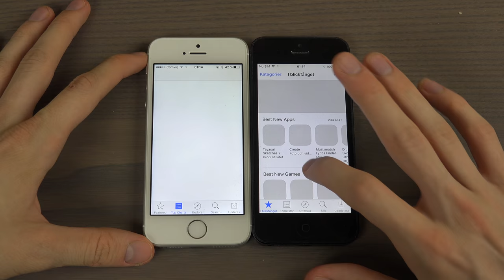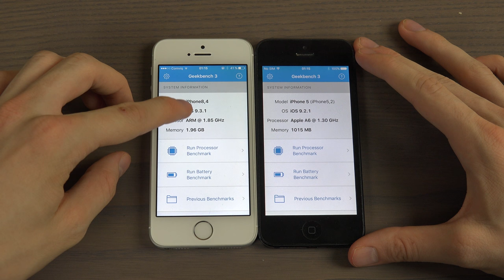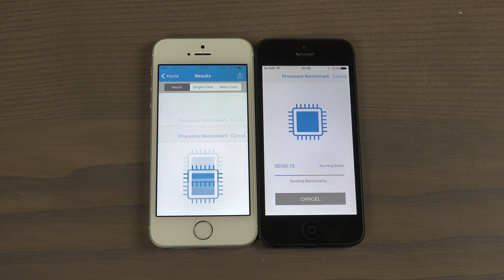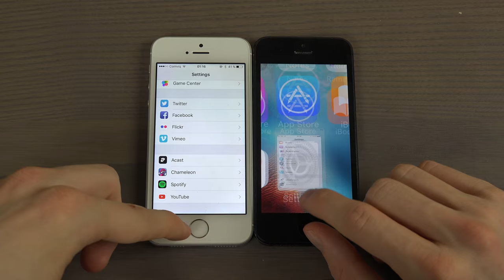iPhone SE vs. iPhone 5 - Speed Test!